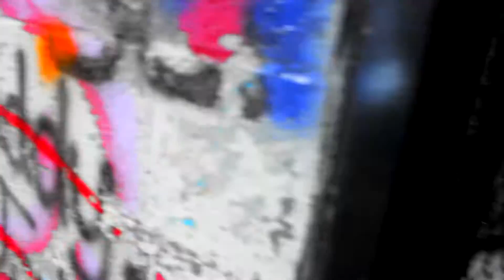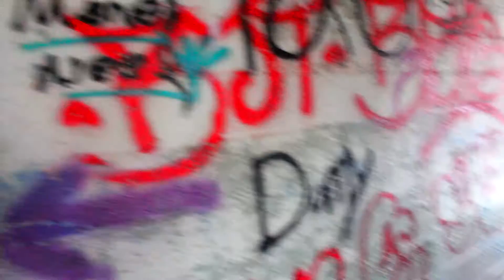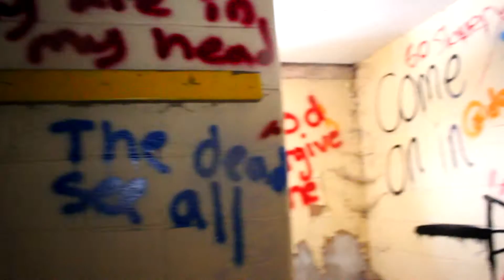ABANDONED -NIKE VILLAGE MISSILE BASE